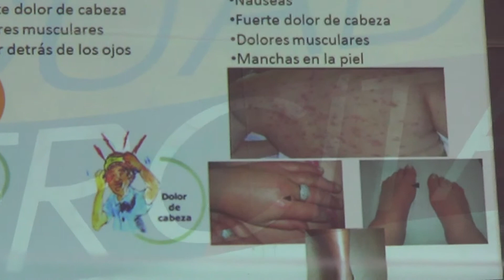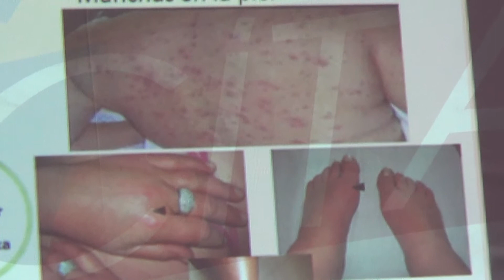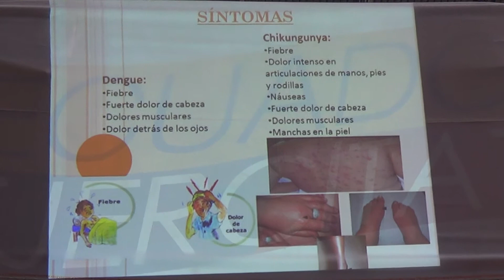FIEBRE DEL CHIKUNGUNYA